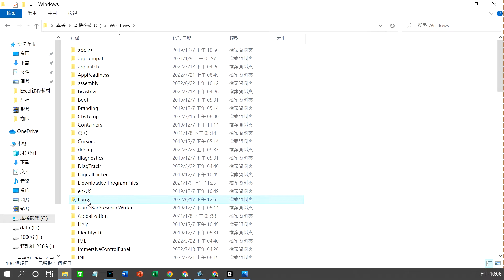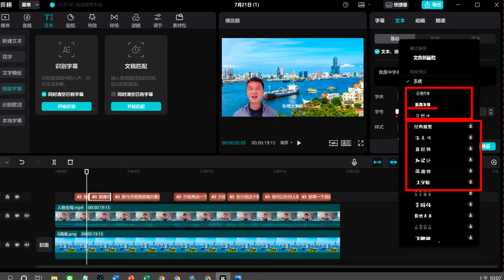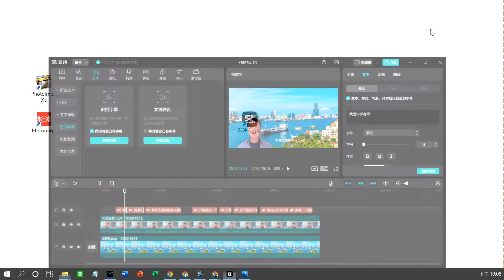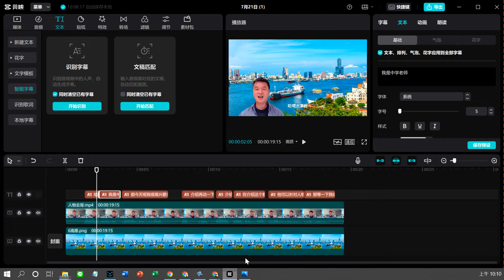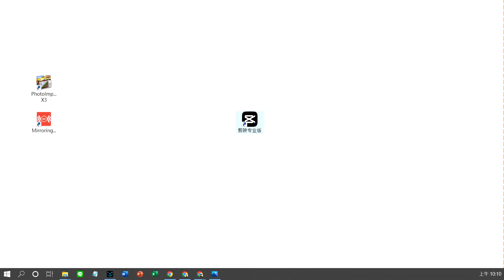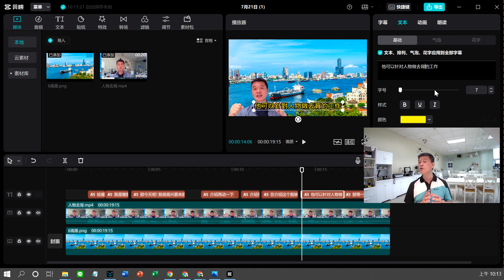剪映影片製作 A06 將語音字幕改為繁體中文字